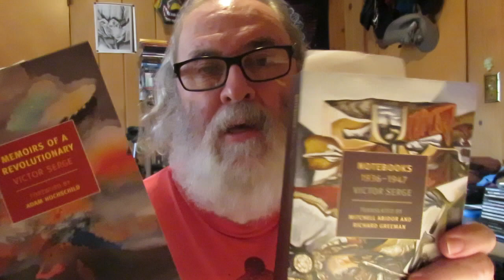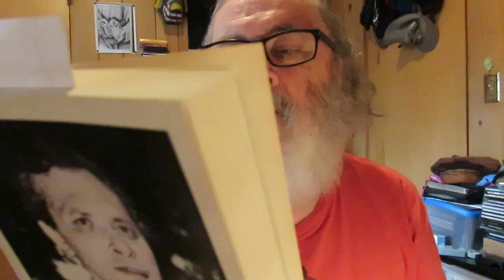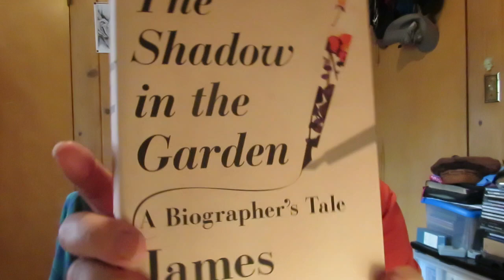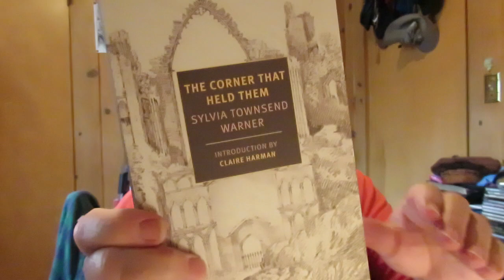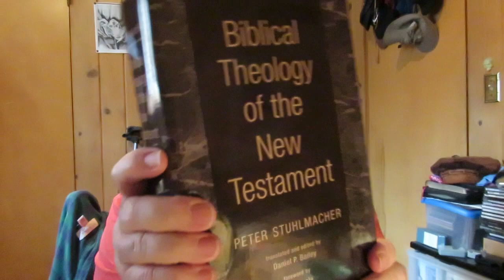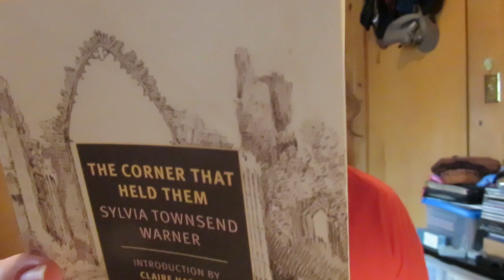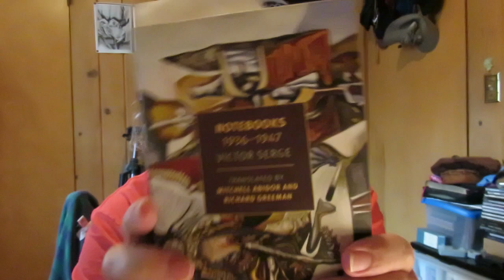what I have been reading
'Cold Warriors: Writers Who Waged The Literary Cold War' by Duncan White

'Ducks, Newburyport' a novel by Lucy Ellmann

'Notebooks 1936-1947' Victor Serge Translated By Mitchell Abidor And Richard Greeman

'The Corner That Held Them' a novel by Sylvia Townsend Warner

'Romans 1-8' New Testament VII Reformation Commentary On Scripture Edited By Gwenfair Walters Adams

'Biblical Theology of the New Testament' by Peter Stuhlmacher translated and edited by Daniel P. Bailey